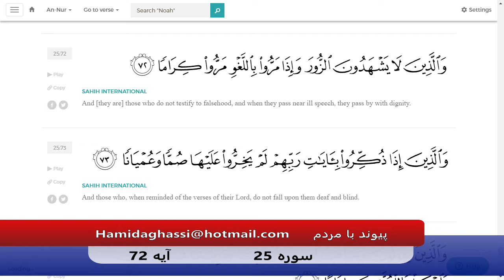Payvand with people Live EP379 Surah 25 Ayah 75 06 23 2019 Part 03